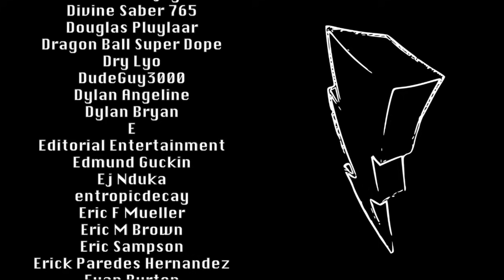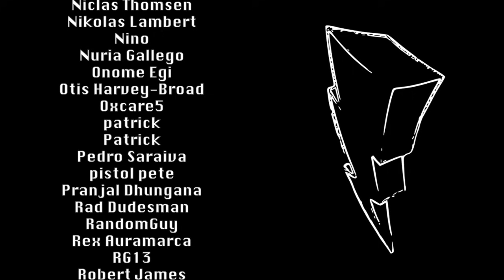Rangers Versus Nature - Mighty Morphin Zyurangers (Episode 15)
The All-New Mighty Morphin Zyurangers returns with a double-matchup! A traffic light turtle makes Trini and Boi run forever. And while Goushi is trying his best to save nature, Zack just wants somebody to kill the spider on his shoulder. Which show did it better?